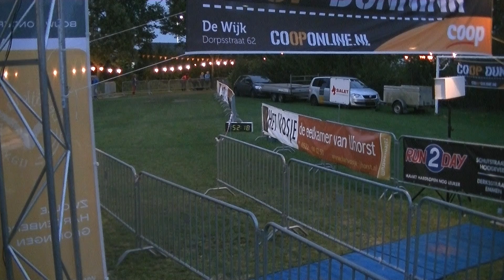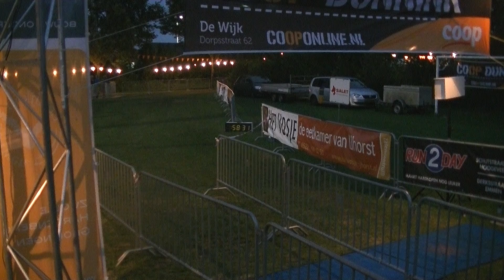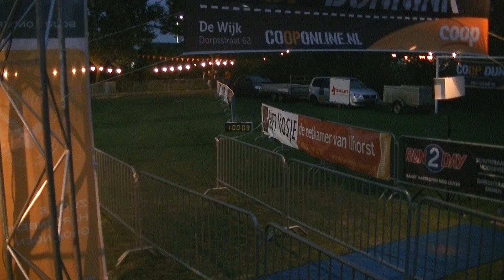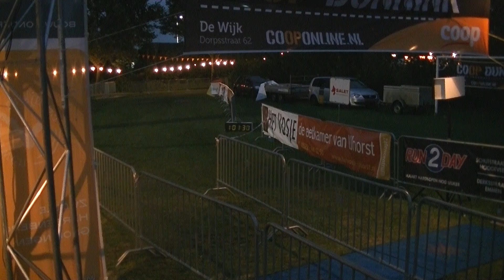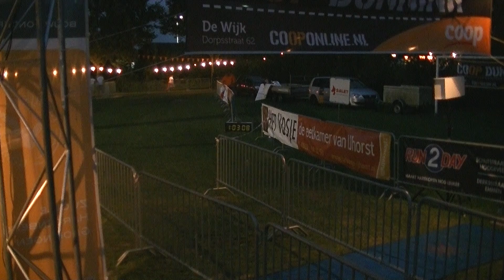Wiekloop 2014 finish 10km en doorkomsten